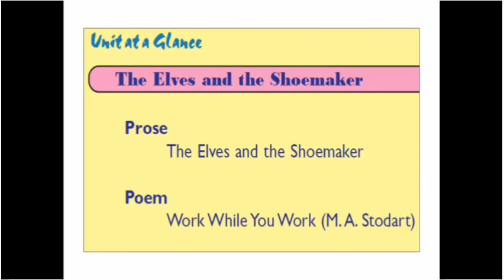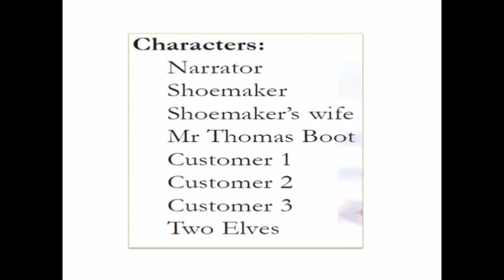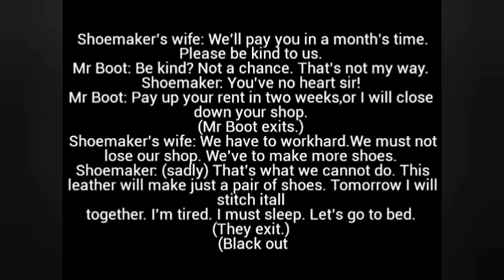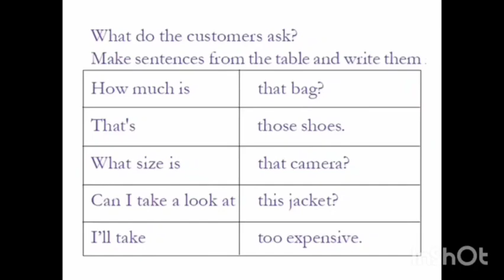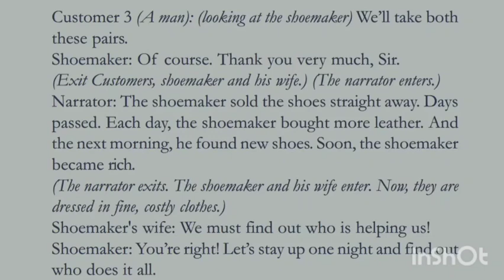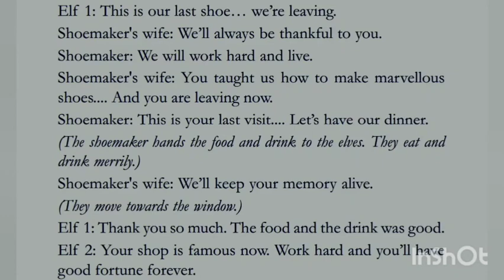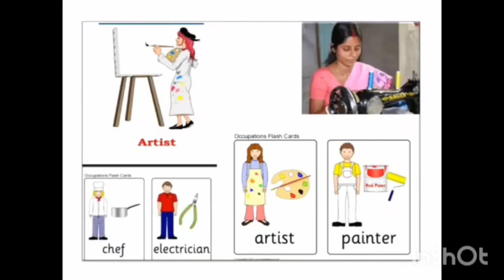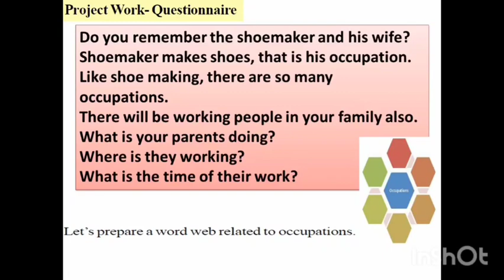Class 4 |UNIT5|ENG|The elves and the Shoemaker|Class led by JelettaJohn|Easylearn english